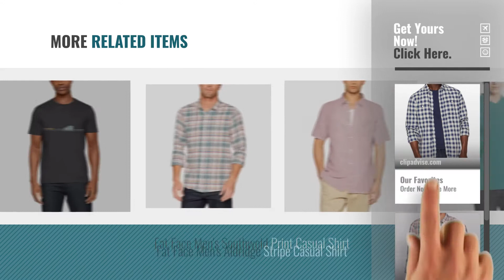Top 10 Fat Face Mens Shirt [2018]: Fat Face Men's Harthill Oxford Casual Shirt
New! 2019 Black Friday / Cyber Monday Shirts Deals and Updates.

Black Friday / Cyber Monday Fat Face Men's Harthill Oxford Casual Shirt by Fat Face

Black Friday / Cyber Monday Fat Face Men's Mosedale Twill Casual Shirt by Fat Face

Black Friday / Cyber Monday Fat Face Men's Rider Vehicle Organic Graphic T-Shirt by Fat Face

Black Friday / Cyber Monday Fat Face Men's clachan Stripe Casual Shirt by Fat Face

Black Friday / Cyber Monday Fat Face Men's Highlight Stripe T-Shirt by Fat Face

Black Friday / Cyber Monday Fat Face Men's barham Print Casual Shirt by Fat Face

Black Friday / Cyber Monday Fat Face Men's Organic MARL T-Shirt by Fat Face